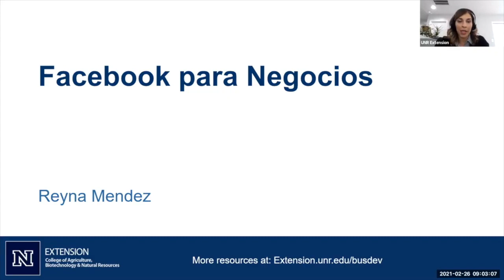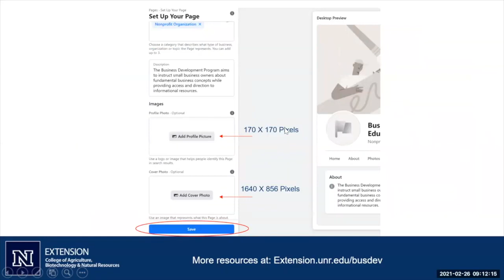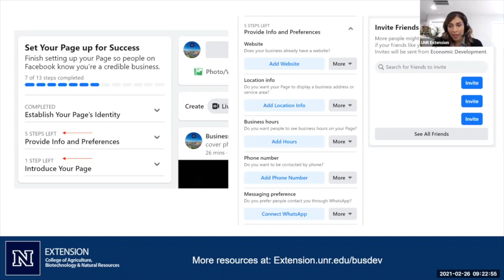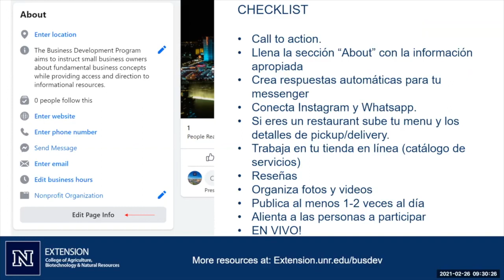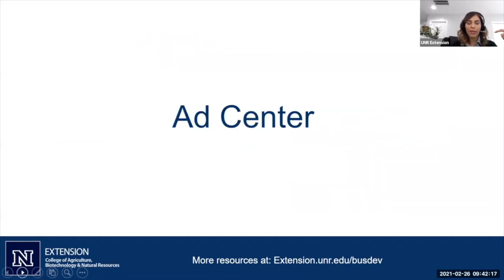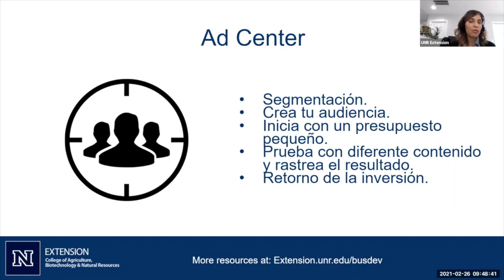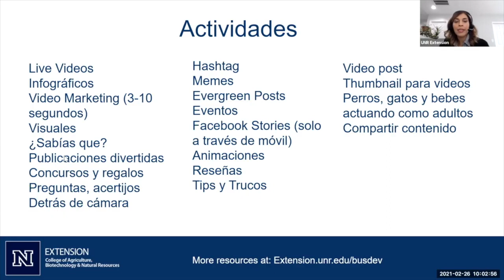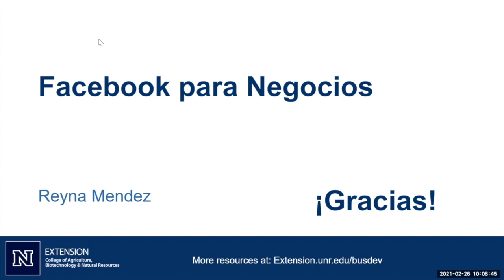Facebook para negocios | SBEP Marketing Class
¡Descubre Facebook y el poder que tiene para impulsar tus ventas y el reconocimiento de tu marca!

00:00 - Introducción
02:51 - ¿Qué es Facebook?
07:33 - ¿Cómo crear una página de Facebook para negocios?
27:52 - Checklist para Facebook Business
35:15 - Análisis de estadísticas
42:42 - Ad Center
57:10 - Actividades para crecer tu comunidad en Facebook
1:04:17 - Recursos para aprender más

Este video es del Small Business Education Program. Visite nuestra página para recursos, próximas clases, y más: extension.unr.edu/BusDev

Presentadora de UNR Extension: Reyna Mendez
Presentador 2 de UNR Extension: Juan Salas

El Small Business Education Program forma parte de University of Nevada Extension’s Community y Economic Development Team. El Small Business Education Program tiene como objetivo instruir a los dueños de pequeños negocios y emprendedores acerca de conceptos fundamentales de negocio, mientras brinda acceso y dirección a recursos informativos. El equipo de trabajo es bilingüe en inglés y español, y se esfuerza por entregar el mayor contenido posible en ambos idiomas.

¿Tienes alguna idea para un futuro video? ¿Hay algún concepto de negocio del que te gustaría aprender más? Por favor déjanos tu comentario o envíanos un mensaje a través de la forma de contacto que se encuentra en nuestra página web: extension.unr.edu/BusDev